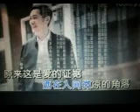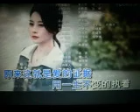承 诺【WB】（甫人--- 雷佳） 2022 11 7